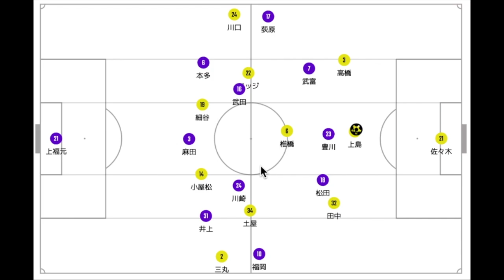【ハイライト】#84 2022年 J1リーグ 第24節 柏レイソル vs 京都サンガF.C 戦術分析〜漢 武藤雄樹〜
2022年度シーズンの第24節！
だーーーーーーーっ！！
劇的勝利に主も興奮気味です。

一旦気持ちを落ち着かせて...と。
ハイプレス、球際の戦いの激しい試合でした。
プレスの掛け方が全体の守備のオーガナイズを決める、そんなことを感じた一戦でした。

0:00 オープニング
2:06 試合概要
7:57 柏の心臓 アンカー椎橋
14:24 次節概要